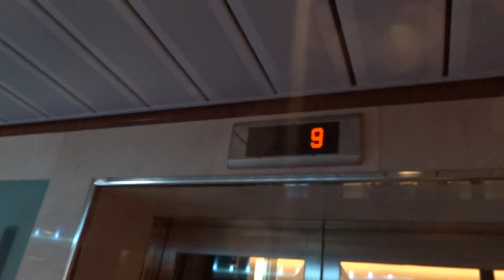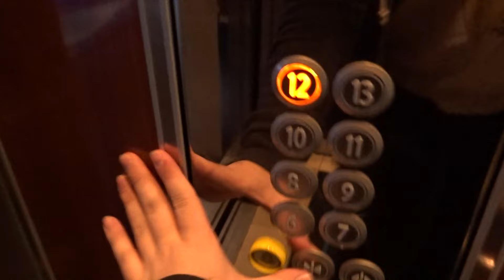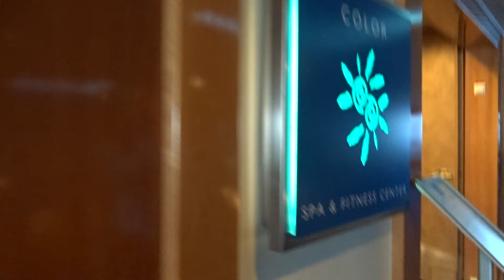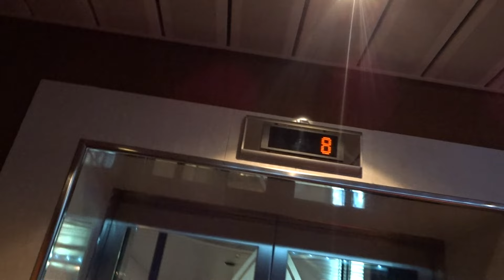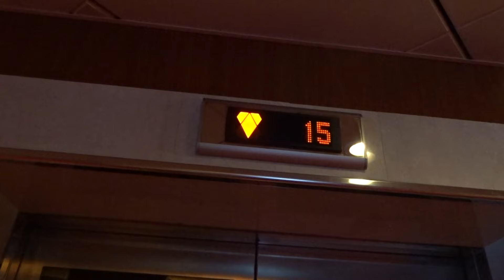2nd video. Cruiseferry Tour: Onboard Color Line M/S Color Magic (2007). 17 APR 2016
Happy National day of Norway (17 May 2016)!

All the videos from the cruises on Color Line's cruiseferries m/s Color Fantasy and m/s Color Magic will be published today! You will also find them on my playlists: "Cruiseferry Color Line m/s Color Magic (2007)"

This is me on a wonderful 2-night cruise on the amazing cruiseferry Color Line M/S Color Magic (2007) from Oslo, Norway to Kiel, Germany and back - during  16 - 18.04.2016, and this is going back from Kiel to Oslo and walking around onboard. The cruiseferry is in fact a cruise ship with a car deck, and Color Magic is the biggest in the world, her sister, the Color Fantasy, being the second-biggest. The cruiseferries both have 3-deck high promenade decks, atriums and scenic elevators, and lots of great activities onboard and they have great dining and shopping options (although expensive), but they also boast a wonderful luxurious interior design far better than any of the simple ferries and cruiseferries built in the same period (2000s and also 2013) between Finland, Sweden and Estonia (the exception being the Birka Stockholm (2004). The 1989-93 built postmodernistic cruiseferries (Cinderella, Serenade, Symphony, former Silja Opera, Silja Europa) are still more interesting in terms of history, but I totally love the Color Fantasy and Color Magic and for me, they share the first place with the Silja Serenade and Symphony (at least, they are clear second-place winners!)!